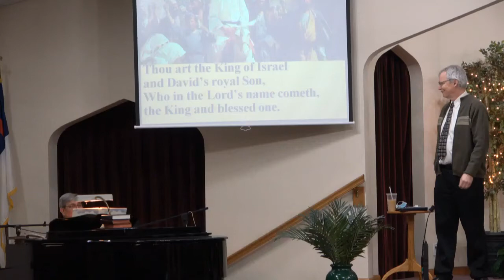Pitsburg Church of the Brethren - Praise Song - All Glory Laud and Honor; Hosanna, Load Hosanna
See CCLI information on slide
Order of service: Two praise songs, prayer, scripture song, [in place: children’s story, personal prayers] praise song, message, sending song, benediction